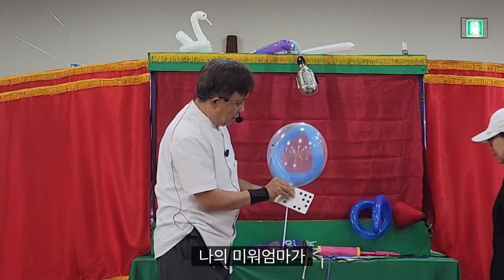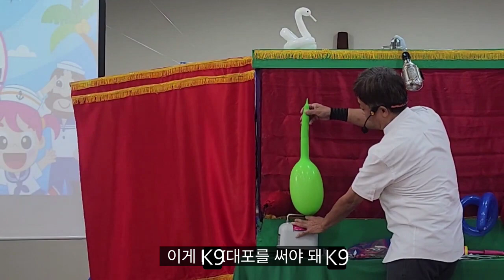(자막) 여름성경학교 풍선설교와 인형극(부자와 나사로)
(여의도순복음 안산교회 유치부 여름성경학교)
처음으로 자동 입력 앱으로 자막을 넣었는데 오자가 너무 많아서 수정하느라 고생했습니다.
오자가 남아 있어도 양해바랍니다.
김흥영목사 자서전 "천국은 마치"(쿰란출판사)가 판매중입니다.
갓피플이나 인터넷서점에서 구입하실 수 있습니다.